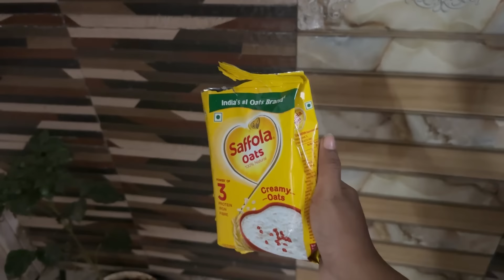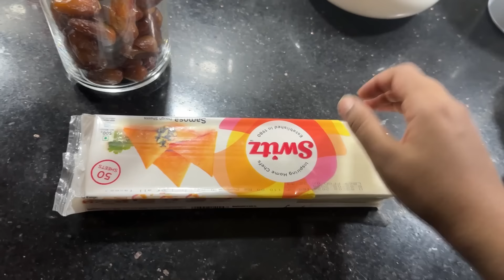🌙Periods DAY IN RAMADAN 9🩸😭 \ ramdan day vlog | alfala vinoj khan | periods day’s